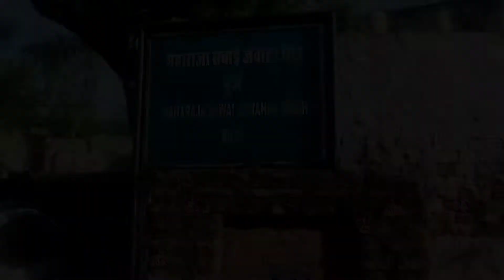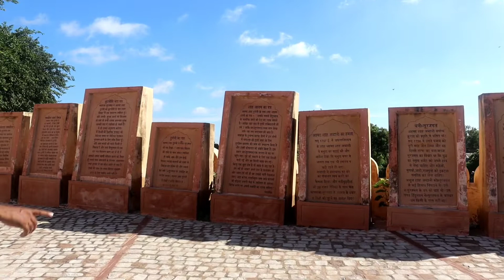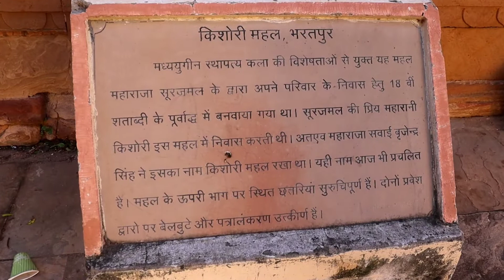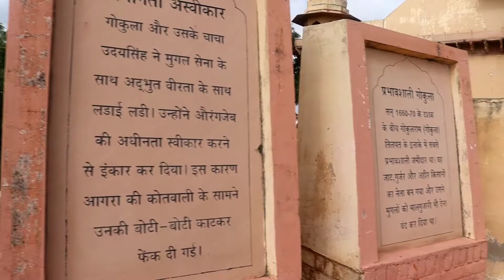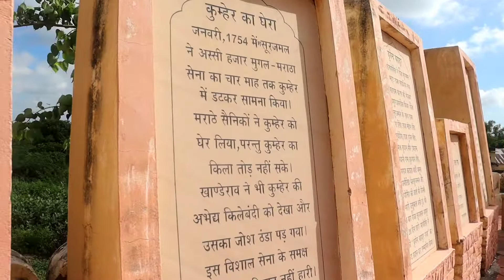भरतपुर का किला | Bharatpur ka killa| Lohagarh fort | Traveller Lokesh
Lohagarh fort Rajasthan
Bharatpur ka kila Rajasthan
Lohagarh ka kila
Bharatpur ka kila
Bharatpur ka kila dikahaye
Bharatpur ka kila kishne banbaya
भरतपुर का किला
Bharatpur fort statue
Bharatpur fort history in Hindi
Deeg fort Bharatpur
Traveller Lokesh
Lohagarh farm house gurgaon
lohagarh fort resort jaipur
Lohagarh parikrama
Surajmal jaat
Jawahar singh jaat